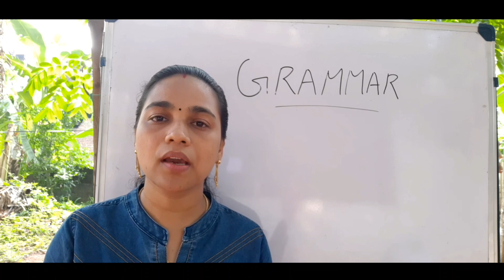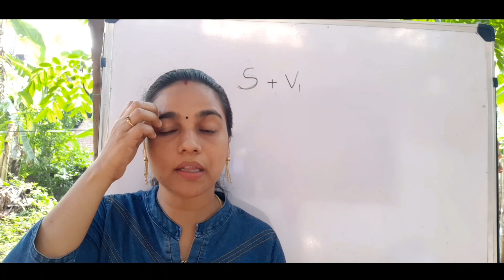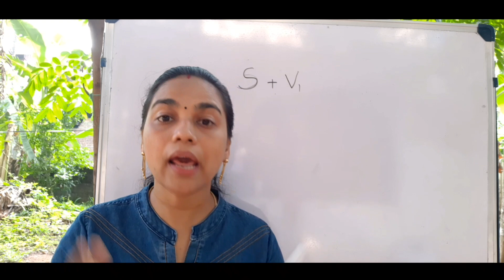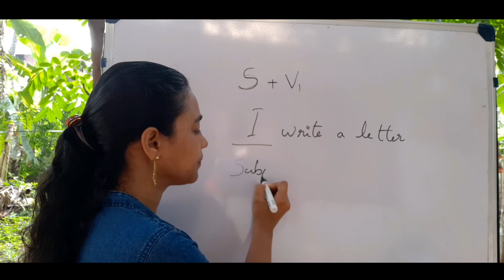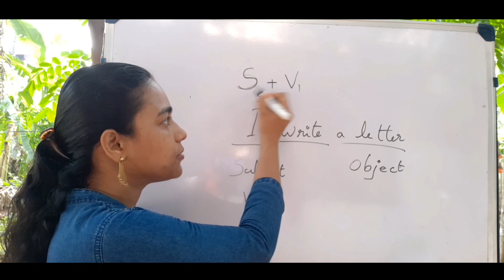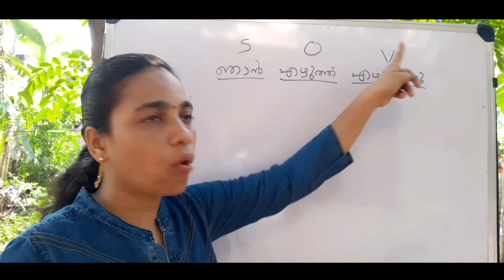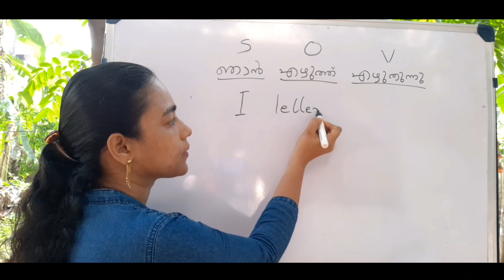ENGLISH GRAMMAR // PART-5 // SIMPLE PRESENT TENSE